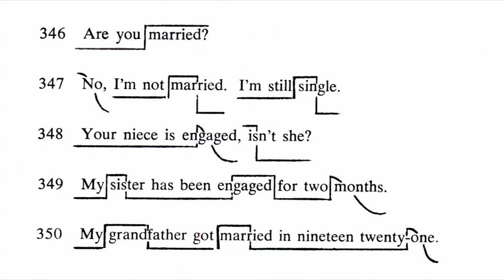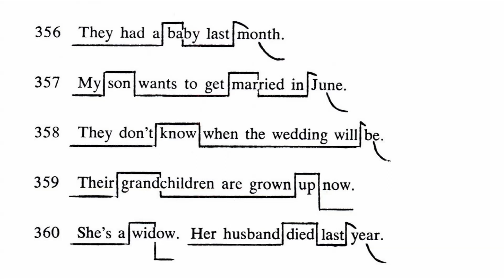English 900 - Book Three - Unit 4 Talking about Family and Relatives